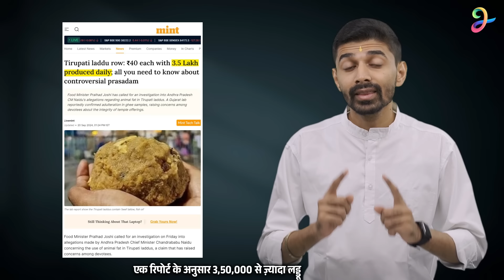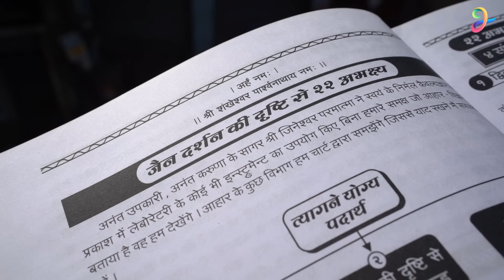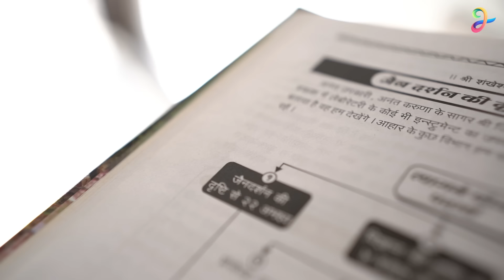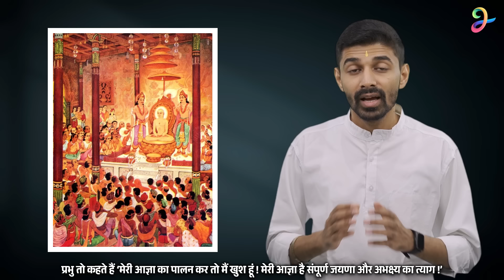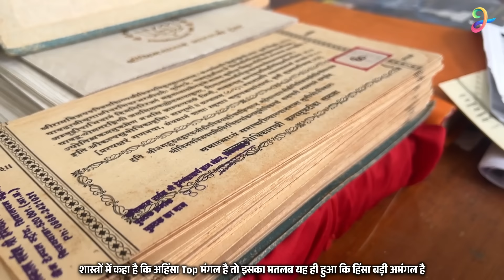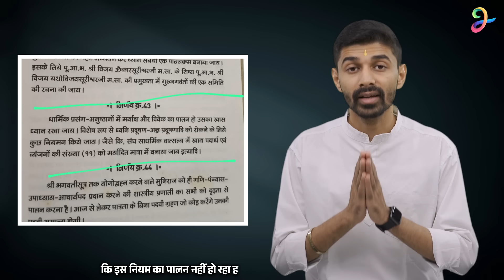Things to Learn from Tirupati Laddu Controversy | तिरुपति लड्डू घटना से हमें क्या सीखना चाहिए ?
तिरुपति लड्डू में मिलावट को देखते हुए हमें क्या सीख लेनी चाहिए ? 🤔
What should we learn from Tirupati Laddu Issue ? 🤔

प्रणाम 🙏
हाल ही में हिंदुओं के एक बड़े धर्मस्थान तिरुमला तिरुपति मंदिर के प्रसाद के रूप में मिलने वाले लड्डू में मांसाहार (Non Veg) की मिलावट की खबर सामने आई है, जिससे कई श्रद्धालु भक्तगणों की आस्था को ठेस पहुंची है ! इस संबंधित न्यूज़ तो सबने देखी ही होगी ! अब बात करनी है हम जैनों की !

जैनधर्म में कई धार्मिक अनुष्ठान होते हैं, जिनमें साधार्मिक वात्सल्य यानी सामूहिक भोजन तो लगभग रखा ही जाता है और जिस तरह तिरुपति के प्रसाद में मिलावट थी, उसी तरह कहीं अहिंसा के पुजारी माने जानेवाले हम जैनों के सामूहिक भोजन सामग्री में भी मिलावट तो नहीं हो रही है? जयणा जिसे जैनों की माता कहा जाता है, क्या उसका सही तरीके से पालन भोजन समारोह के दौरान किया जाता है? कहीं धार्मिक स्थान में ही धर्म के साथ खिलवाड़ तो नहीं हो रहा है ना? आइए जानते हैं इन सभी प्रश्नों का उत्तर इस प्रस्तुति के माध्यम से !

जानकारी के लिए बता दें - हम किसी की निंदा नहीं करना चाहते, सिर्फ जागरूक करने का एक प्रयास कर रहे हैं, अभी एक होकर हमें जागना होगा वरना मिलावट करनेवाले हमारी बुद्धि भ्रष्ट कर देंगे !

Jai Jinshasan 🙏
Jai Mahaveer 🙏